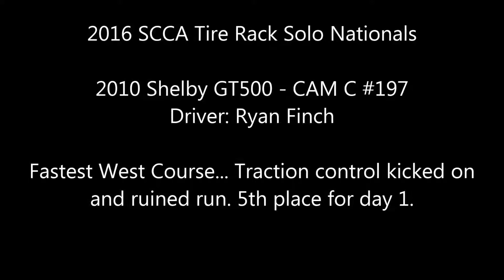2016 Solo Nationals - CAM C Shelby GT500 #197 - West Course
If your interested in Autocross and Live in Michigan/Ohio check out these clubs.